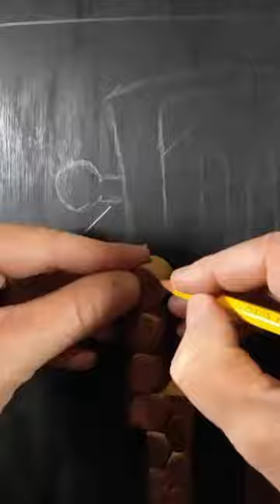WineChords - Cork Art Using 1200+ Corks - Swann Creations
Watch as I turn more than 1200 corks into a large piece of wall art suitable for any gathering place.  In this one, I take inspiration from my love of music and live concerts venues.  Combining wine and music, can't get much better than that.